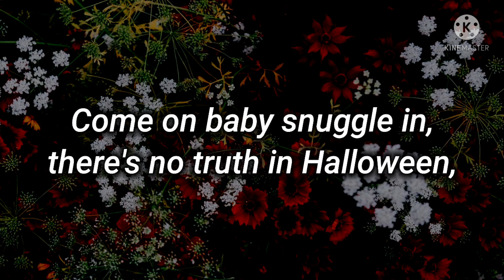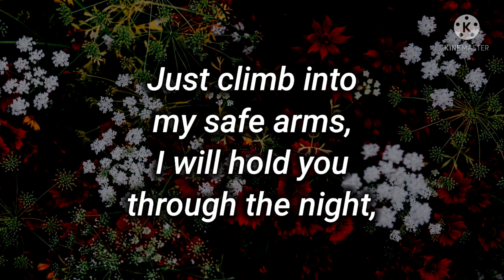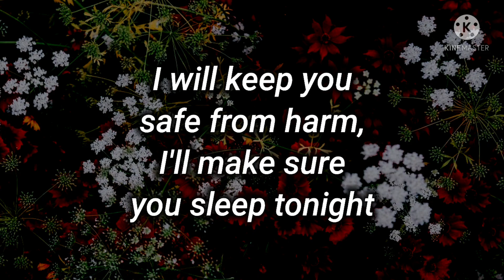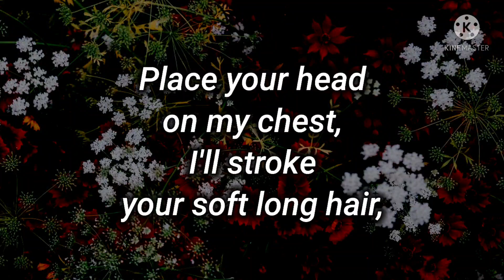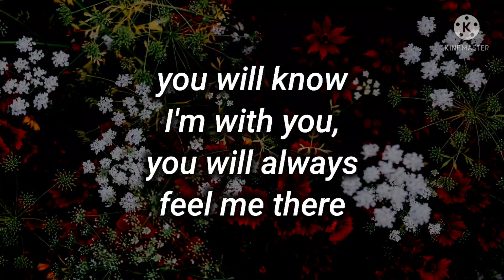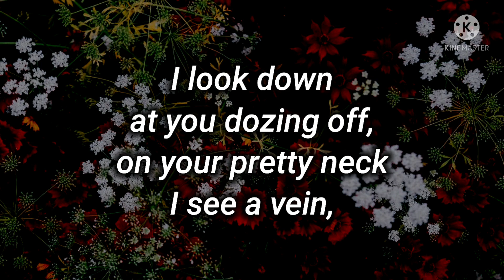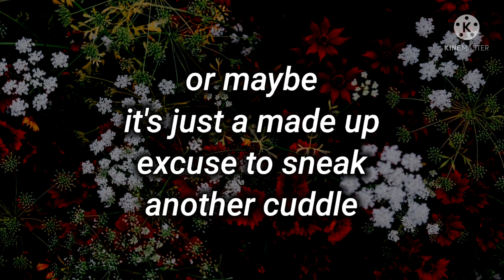Deep Romantic poems ✨❤|| Come On Baby ❤|| I need you my love poems || Love poetry/ Poems